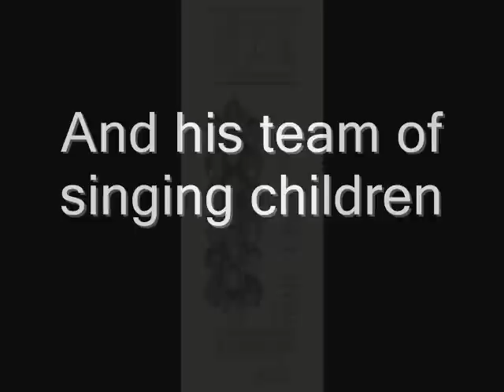Sohail Rana - Bara Mahinay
Sohail Rana and his team of singing children.

Title: Bara Mahinay
Singers: Mona and Durriya
Album: O Tangay Walay

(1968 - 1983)